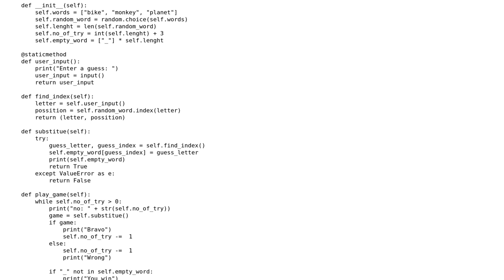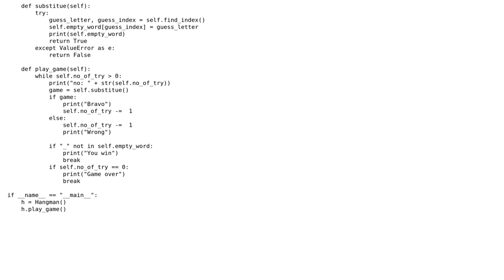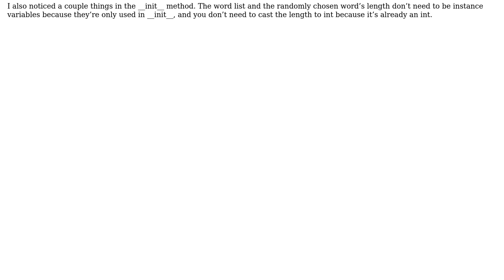Code Review: Simple Hangman game in Python3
With thanks & praise to God, and with thanks to the many people who have made this project possible! | Content (except music & images) licensed under CC BY-SA | Music | Images & others | With thanks to user Toby Speight user TheOriginalOdis user my_first_c_program and the Stack Exchange Network Trademarks are property of their respective owners. You are responsible for your own actions.